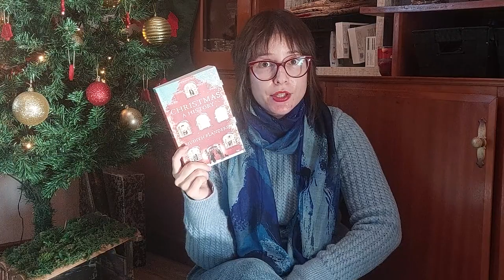Yup.. the tide turned!! | Christmas: A History by Judith Flanders | Books & Doodles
Hi guys!
Here I present my review of "Christmas: A History" by Judith Flanders. Hope you enjoy!

📚 Books mentioned:
- Christmas: A History by Judith Flanders

Further Reading :
   - Christmas: A History by Mark Connelly (2012)
   - From Stonehenge to Santa Claus: The Evolution of Christmas by Paul Frodsham (2008)
   - Unwrapping Christmas by Daniel Miller (1993)
   - Etc.

» For Christmas in Britain:
   - The Making of Modern Christmas by J. M. Golby and A. W. Purdue (2000)
   - The Englishman's Christmas: A Social History by J.A.R. Pimlott (1978)

» For Christmas in Germany:
   - Festive Culture in Germany and Europe from the Sixteenth to the Twentieth Century by Karin Friedrich (2000)
   - Christmas in Germany: A Cultural History by Joe Perry (2010)

» For Christmas in the USA:
   - Merry Christmas! Celebrating America's Greatest Holiday by Karal Ann Marling (2000)
   - The Battle for Christmas by Stephen Nissenbaum (1996)
   - Christmas in America: A History by Penne L. Restad (1995)

👉Equipment and edition:
- Samsung A52s
- kdenlive